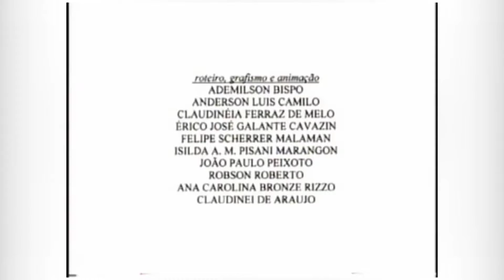TV CARTUM -AO PÉ DE LIMEIRA 01-09-2019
TV CARTUM -AO PÉ DE LIMEIRA